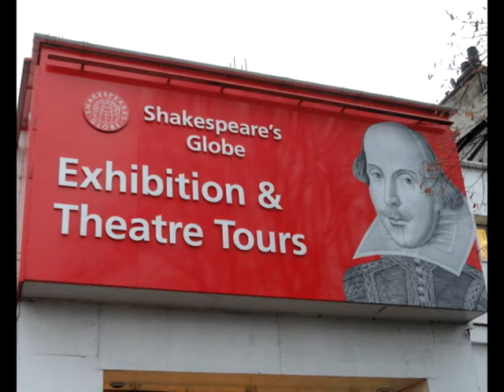William Shakespeare Globe Theater Henry the 5th London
Photos of the Globe Theater in London with and edited Henry the 5th prologue as soundtrack.